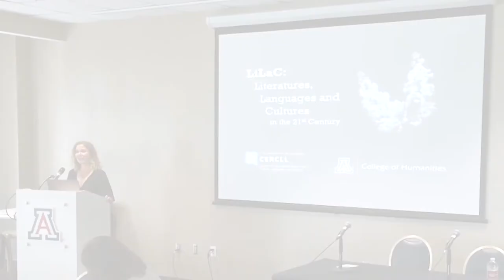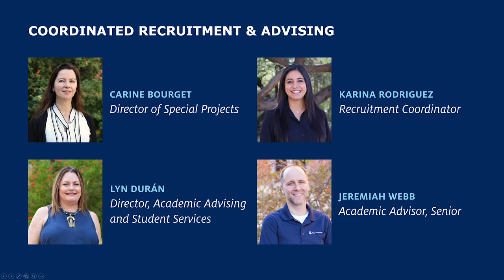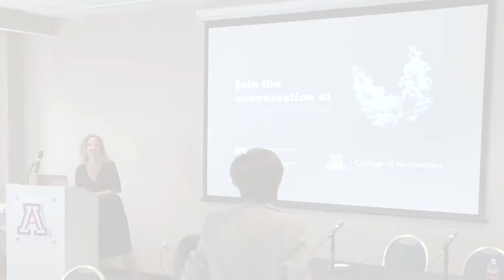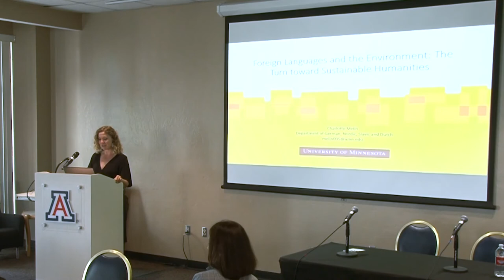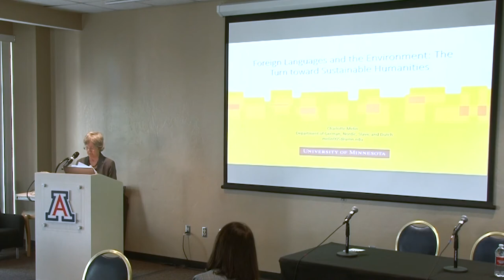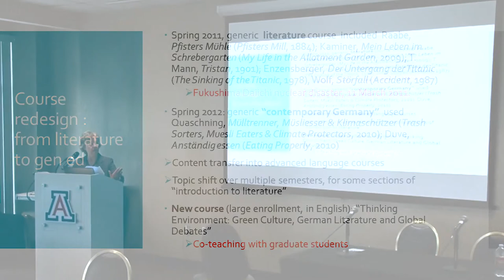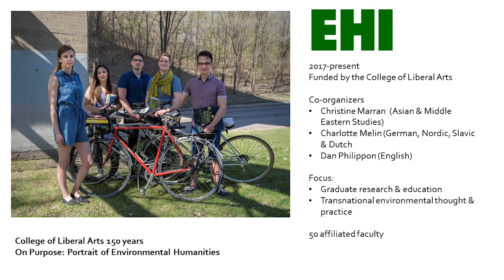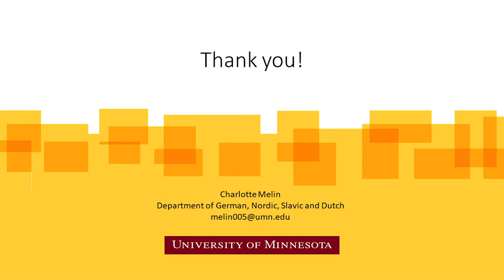LiLaC - Charlotte Melin and Domna Stanton speaking on innovative program development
On September 27, 2019, CERCLL's first 𝘓𝘪𝘵𝘦𝘳𝘢𝘵𝘶𝘳𝘦𝘴, 𝘓𝘢𝘯𝘨𝘶𝘢𝘨𝘦𝘴 𝘢𝘯𝘥 𝘊𝘶𝘭𝘵𝘶𝘳𝘦𝘴 𝘪𝘯 𝘵𝘩𝘦 21𝘴𝘵 𝘊𝘦𝘯𝘵𝘶𝘳𝘺 (𝘓𝘪𝘓𝘢𝘊) event was an opportunity for faculty and graduate students at the University of Arizona to focus on the question of what it means to teach and study world languages, literatures, and cultures in the 21st century, and how that might continue to shape the design of programs on our campus. This panel showcased programmatic innovations undertaken by colleagues at other institutions, and features renowned speakers on innovative program development: 𝐃𝐫. 𝐂𝐡𝐚𝐫𝐥𝐨𝐭𝐭𝐞 𝐌𝐞𝐥𝐢𝐧 (University of Minnesota, Professor of German), and 𝗗𝗿. 𝗗𝗼𝗺𝗻𝗮 𝗦𝘁𝗮𝗻𝘁𝗼𝗻 (City University of New York, Distinguished Professor of French; former President of the MLA).

Dr. Melin presented 𝙁𝙤𝙧𝙚𝙞𝙜𝙣 𝙇𝙖𝙣𝙜𝙪𝙖𝙜𝙚𝙨 𝙖𝙣𝙙 𝙩𝙝𝙚 𝙀𝙣𝙫𝙞𝙧𝙤𝙣𝙢𝙚𝙣𝙩: 𝙏𝙝𝙚 𝙏𝙪𝙧𝙣 𝙩𝙤𝙬𝙖𝙧𝙙 𝙎𝙪𝙨𝙩𝙖𝙞𝙣𝙖𝙗𝙡𝙚 𝙃𝙪𝙢𝙖𝙣𝙞𝙩𝙞𝙚𝙨.

Abstract: How can language departments catalyze curricular change and foster collaborations with STEM fields by developing environmental humanities initiatives? This talk explores the ways in which the landscape of higher education is evolving toward integrative models that signal both the potential for a new relationship to content within language programs and a more fundamental rethinking of educational priorities as a whole. Drawing in part on examples from the essay collection "Foreign Language Teaching and the Environment: Theory, Curricula, Institutional Structures" (MLA publication forthcoming in 2019), it reflects on key actions for creating curricular renewal in the midst of accelerating climate crisis.

Dr. Stanton presented 𝙁𝙤𝙧𝙜𝙞𝙣𝙜 𝘼𝙡𝙡𝙞𝙖𝙣𝙘𝙚𝙨, 𝘿𝙚𝙫𝙚𝙡𝙤𝙥𝙞𝙣𝙜 𝙉𝙚𝙬 𝙏𝙧𝙖𝙣𝙨-𝙛𝙞𝙚𝙡𝙙𝙨: 𝘼 𝙁𝙪𝙩𝙪𝙧𝙚 𝙛𝙤𝙧 𝙩𝙝𝙚 𝙈𝙤𝙙𝙚𝙧𝙣 𝙇𝙖𝙣𝙜𝙪𝙖𝙜𝙚𝙨.

Abstract: Despite the crisis in the humanities and the reduction in the languages-other-than-English offered on U.S. campuses– in fact, because of these developments– departments and their scholars need to move beyond their discipline’s walls, work collaboratively and proactively within their academic community and be even more innovative in their curricular offerings. I focus on two possible aspects of this endeavour: forging alliances, beyond the humanities, with STEAM departments and professional schools (e.g. business and law, medicine and pharmacy); and becoming an integral part of emerging trans-disciplinary fields: e.g. ecology and the environment; human rights, refugee studies in particular. In this uncertain climate, thinking capaciously about languages, literatures and cultures is productive and rewarding.